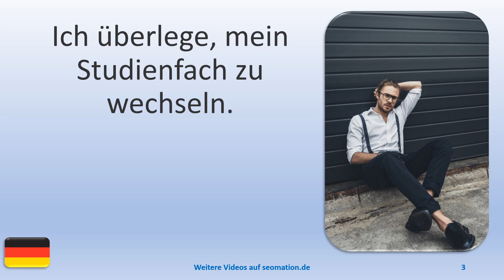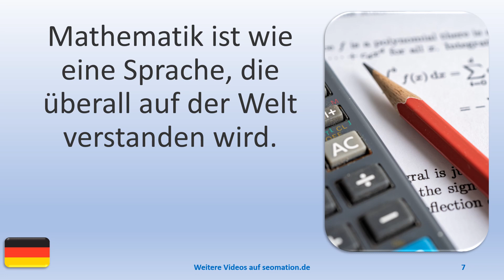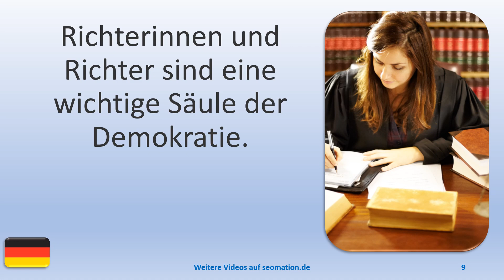▶️7803▶️ Ich lerne Deutsch mit Texten und Bildern in unterschiedlichen Situationen.